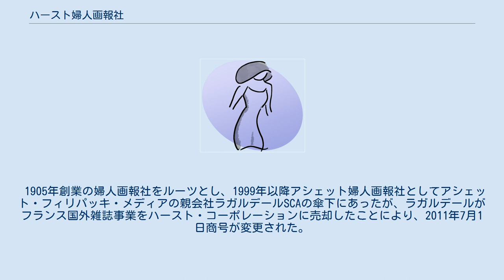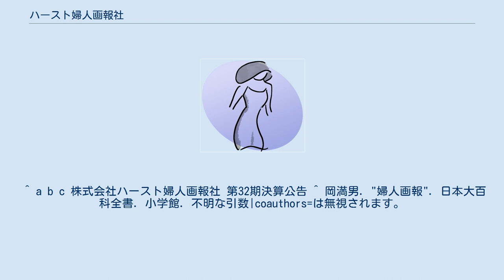ハースト婦人画報社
ハースト婦人画報社（ハーストふじんがほうしゃ、Hearst Fujingaho）は、米国のメディア・コングロマリットであるハースト・コーポレーションの日本子会社にあたる日本の出版社。
『婦人画報』を初めとする女性誌、ファッション雑誌の刊行で知られる。
 1905年創業の婦人画報社をルーツとし、1999年以降アシェット婦人画報社としてアシェット・フィリパッキ・メディアの親会社ラガルデールSCAの傘下にあったが、ラガルデールがフランス国外雑誌事業をハースト・コーポレーションに売却したことにより、2011年7月1日商号が変更された。
なお、ハースト・コーポレーションにとっては初の直轄日本法人である。
 計15誌を定期刊行している。
女性向けファッション誌のほか、ウェディング・インテリア関連ムックに強いのが特徴。
ムック本の表紙にはいずれも「FG MOOK」との表記がなされる。
 ※アシェット婦人画報社時代には「hfm.co.jp」「hfm.jp」を使用していたが、現在では広島エフエム放送（略称：HFM）が使用している。
 ^ a b c 株式会社ハースト婦人画報社 第32期決算公告 ^ 岡満男. "婦人画報". 日本大百科全書. 小学館. 不明な引数|coauthors=は無視されます。
（もしかして：|author=） (説明); |access-date=を指定する場合、|url=も指定してください。
 (説明) ^ “ハースト社によるアシェット婦人画報社 買収について”. アシェット婦人画報社. 2011年7月12日閲覧。
および“社名変更のご案内”. ハースト婦人画報社. 2011年7月12日閲覧。